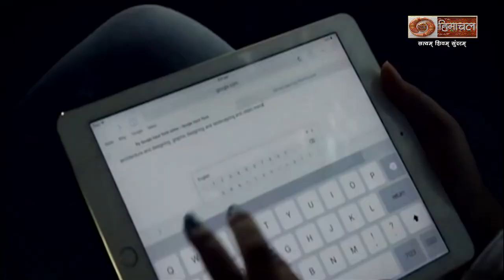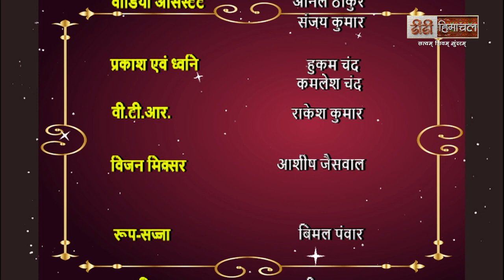शक्ति (बदलते समाज में महिलाओ की भूमिका)